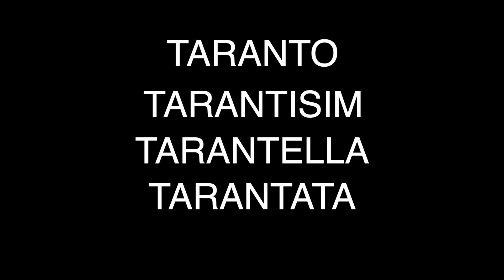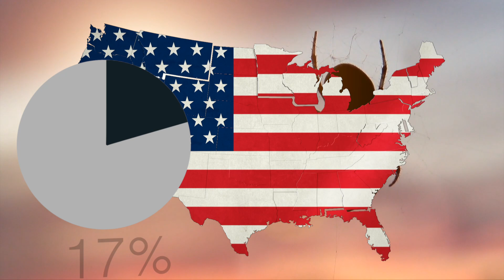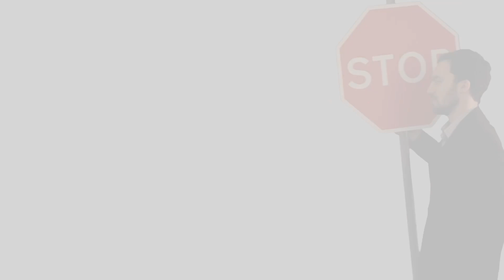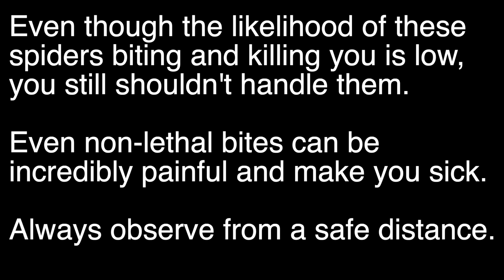The TRUTH about VENOMOUS Spiders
Black Widow, Brown Recluse Spider, Yellow Sac Spider, Sydney Funnel web and the Brazilian Wandering Spider. These are just some of the spiders considered to be the most venomous and therefore most deadly spiders on the planet. However, if we take a closer look they might not be as dangerous as we think.

The origins of the 'Tarantella' are based on various legends. While there may be some elements of truth to the story, spider bites causing an epidemic is very unlikely.